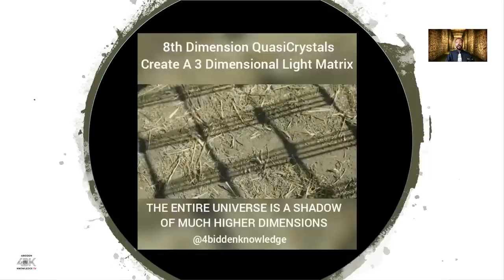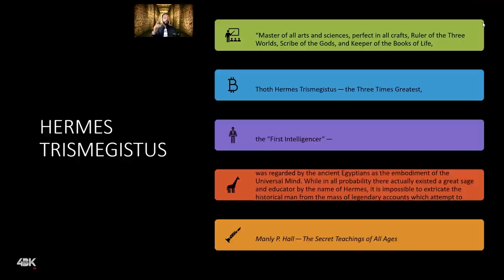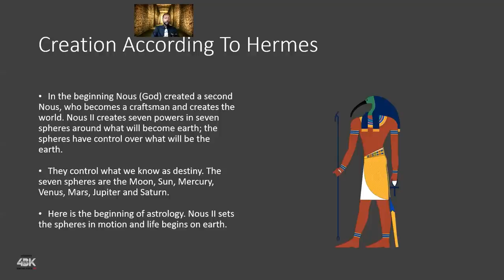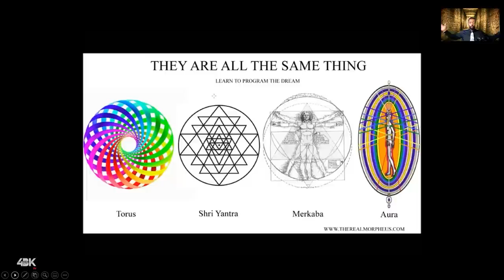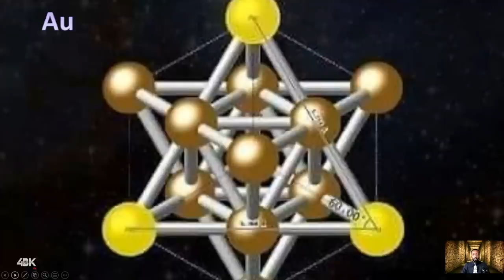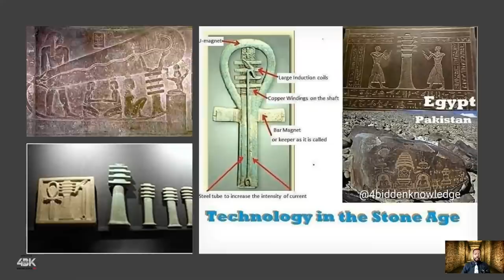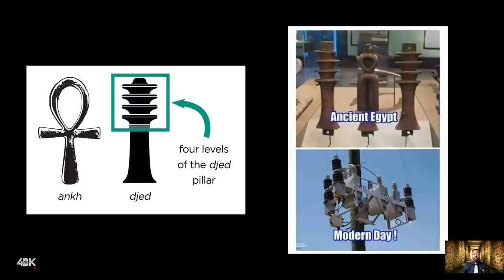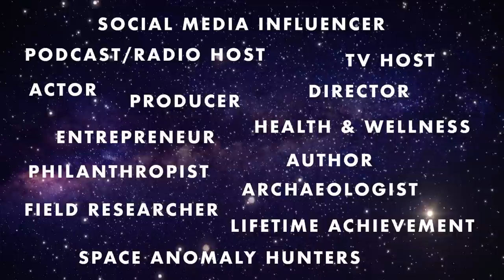"Billy Carson: Merkabah's Mysteries Unveiled, the Ascension Vehicle - EYE-MAGI-NATION Masterclass 3"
@billycarsonofficial "Unlock the secrets of Heart-Brain Coherence, Merkabah Meditation, and Manifestation Techniques with Billy Carson, the founder of 4BiddenKnowledge, in this exclusive 3-part masterclass. Explore your psychic potential, learn to reprogram DNA, and delve into Ancient Mystery School Teachings to enhance your understanding of life and beyond."

PART 3 FINAL:   "Unlocking Ascension: Ancient Teachings and Modern Science Unite in the Journey of the Merkabah. Join Billy Carson, in this final EYE-MAGI-NATION Masterclass, as he unveils the secrets of spiritual enlightenment, drawing from Thoth the Atlantean, Hermes Trismegistus, and ancient mystery schools. Embark on this captivating finale to ascend your consciousness."

4biddenKnowledge Brand channel  @ForbiddenKnowledge1